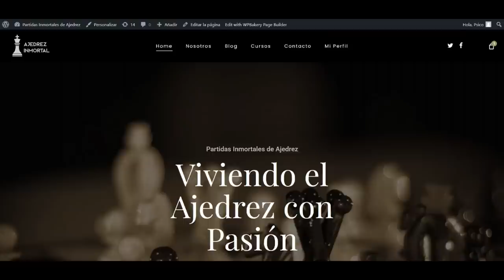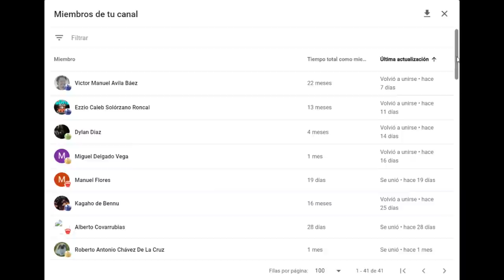Aperturas de Ajedrez | Sistema Rapport-Jobava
Este es un resumen de nuestro curso ya disponible, llamado Sistema Rapport-Jobava, apertura de ajedrez que lleva ese nombre por los jugadores Richard Rapport y Baduur Jobava, quienes han empleado con éxito este sistema. ¡Descubre y aprende a jugar una de las aperturas de ajedrez más creativas e interesantes que hay.